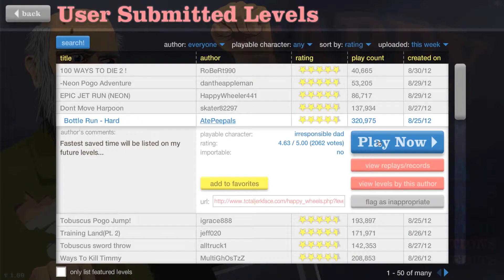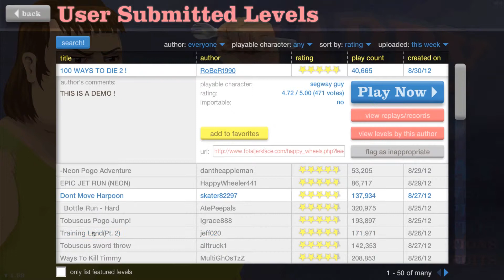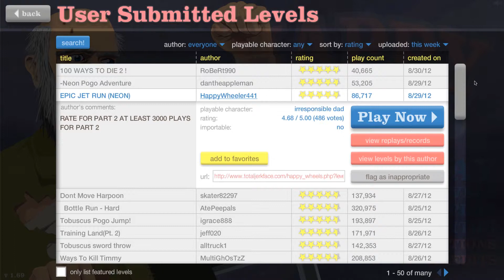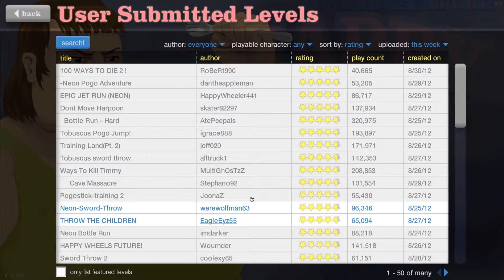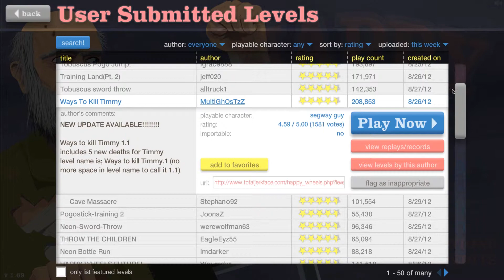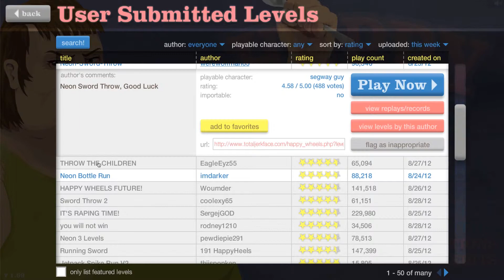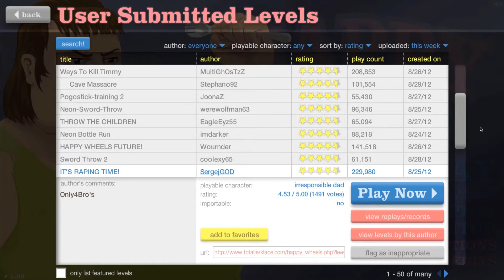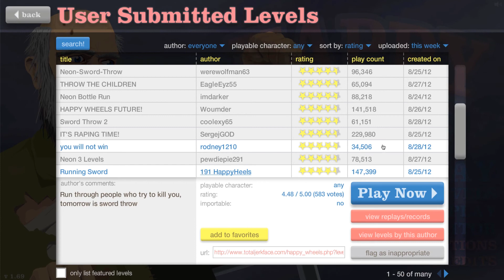Let's Play Happy Wheels! Ep 23-DAMMMIT CONSTRUCTION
In this episode, I FEEL A DISTURBANCE IN THE FORCE (because there's fucking loud construction going on like right outside mai bedroom window. Become A BroBlock TODAY! ;D